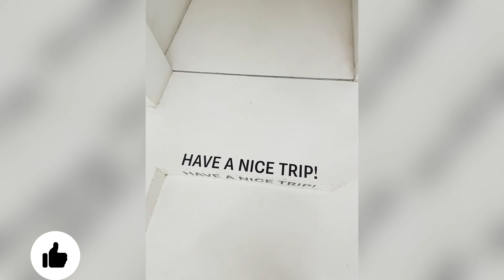Best of Zubi & Anatu #2021#music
Best of Zubi & Anatu

TRACKLIST
00:00 Zubi & Anatu - Start To Call (feat. Andrew Ace)
02:34 Zubi & Anatu - Iluminada (feat. Andrew Ace)
05:09 Zubi & Anatu - Sugar
08:31 Zubi & Anatu - My Mind